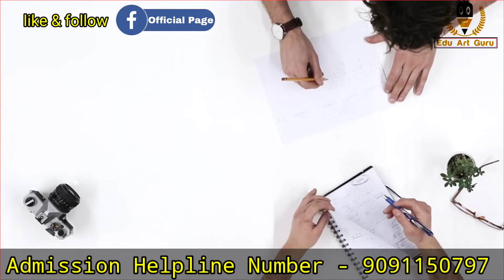paramedical courses in west bengal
best paramedical courses in west bengal
top 5 paramedical courses in west bengal
paramedical courses with high salary in west bengal
paramedical courses in bengali
paramedical courses in bangalore
paramedical courses best
paramedical courses bengala
best paramedical courses in india
west Bengal best paramedical courses
west Bengal paramedical courses
best paramedical courses after 12th
bmlt course in west bengal
dmlt college in west bengal
bsc nursing college in west bengal
jenpas ug counseling
jenpas ug 2022 exam
jenpas ug 2022 from fill up
bsc nursing
gnm nursing
paramedical exam
radiology course after 12th
BSc in critical care in west bengal
BSc Operation Theatre Technology course in west bengal
BSc Operation Theatre Technology in bangalore
BSc in critical care in bangalore

👨‍🏫Edu Art Guru
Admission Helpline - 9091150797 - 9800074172